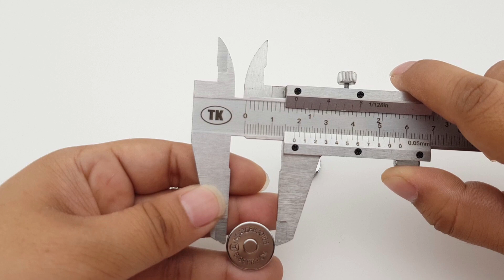皮老闆 PLBDIY | 雙面鉚釘磁釦介紹 Handmade leather craft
【實體門市】
台南店
　佳里區東勢寮17-7號　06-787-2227

【PLBDIY 皮老闆】是"皮老闆皮革專賣"發表與手工藝相關的產品介紹、DIY教學、使用說明、示範類的影片頻道

如有希望【PLBDIY 皮老闆】錄製的產品影片，歡迎與PLBDIY反應聯繫 【實體門市】
台南店

如有希望【PLBDIY 皮老闆】錄製的產品影片，歡迎與PLBDIY反應聯繫